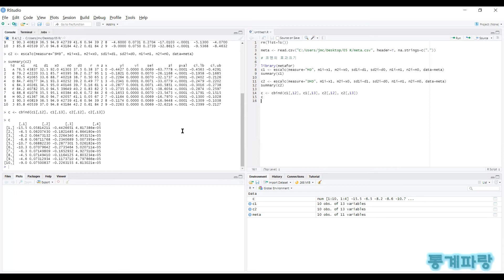R을 활용한 메타분석 - (1) 코헨의 효과크기(Cohen's d Effect Size)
코헨의 효과크기(Cohen's d Effect Size)

모집단 분산이 동질적일 때 사용됩니다.

Cohen's d = (E(x1)-E(x2))/Sp
Sp = √((n1-1)*(s1^2)+(n2-1)*(s2^2))/(n1+n2-2)
vd = 1/n1 + 1/n2 + (d^2)/(2*(n1+n2))